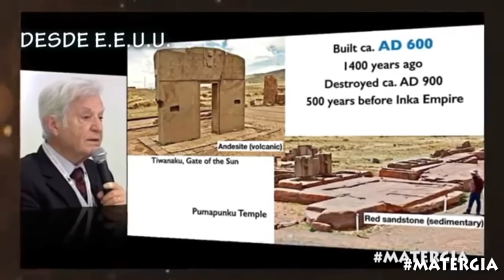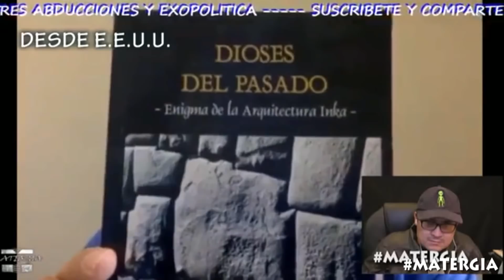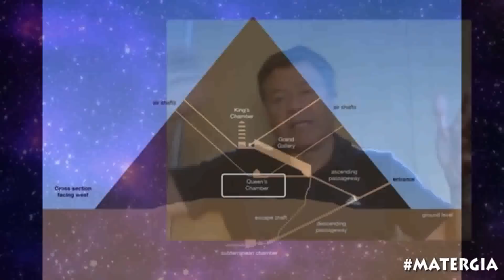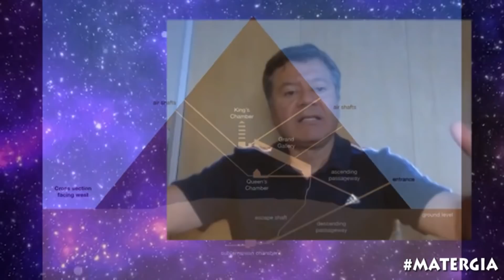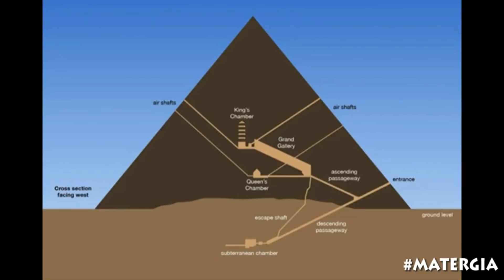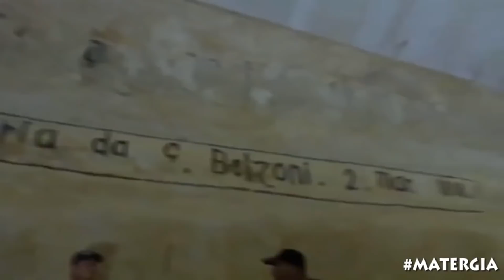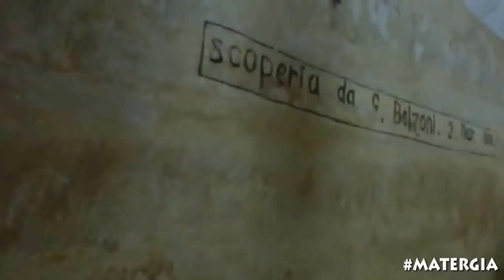LA ESFINGE Y LAS PIRÁMIDES DE EGIPTO UNA ANTIGUA ALTA TECNOLOGÍA? LA CONEXIÓN INKA CON EL CORICANCHA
LA ESFINGE Y LAS PIRÁMIDES DE EGIPTO UNA ANTIGUA ALTA TECNOLOGÍA /LA CONEXIÓN INKA CON EL CORICANCHA CONVERSAMOS EN EXCLUSIVA CON EL INVESTIGADOR PERUANO GIACOMO LONGATO QUIEN RECIENTEMENTE LLEGÓ DE UN VIAJE DE INVESTIGACIÓN DEL CAIRO Y COMPROBÓ IN SITU QUE EXISTIÓ UNA MISMA MANO TRANSFORMADORA EN LA ARQUITECTURA EGIPCIA Y LA INKA EN EL CUSCO, AQUÍ EL REPORTE COMPLETO...